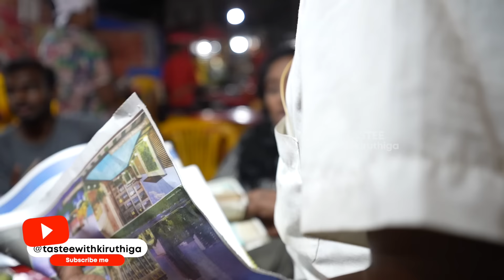Exploring Mahim Khau Galli - street food Parotta with Kesari I Tastee with Kiruthiga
Exploring Mumbai street food Parotta with Kesari I Tastee with Kiruthiga